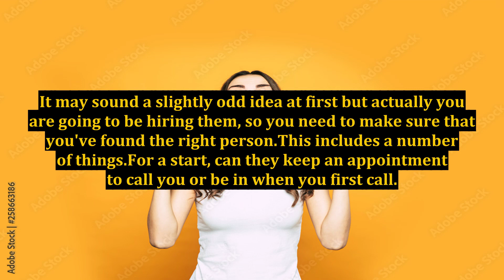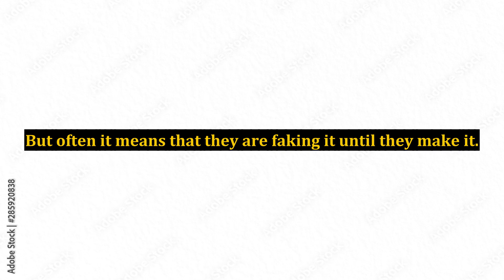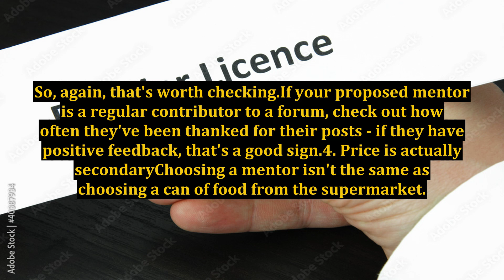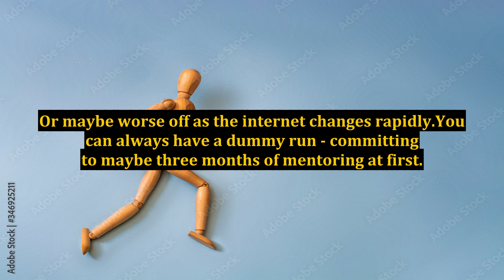5 Tips for Choosing an Internet Marketing Mentor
5 Tips for Choosing an Internet Marketing Mentor